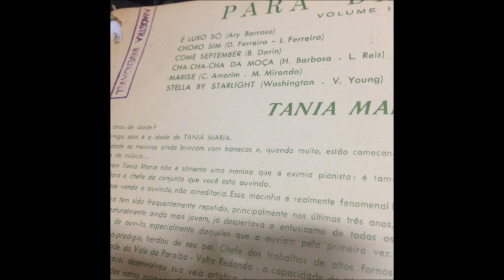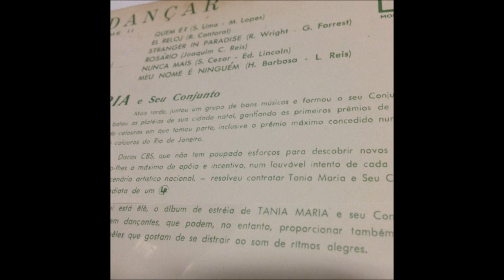Tania Maria E Seu Conjunto ‎– Para Dancar Vol. 2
Label:CBS ‎– 4013
Format:Vinyl, LP, Mono
Country:Brazil
Released:1963
Genre:Jazz, Latin:

Tracklist
1 E Luxo So
2 Choro Sim
3 Come September
4 Cha-Cha-Cha Da Moca
5 Marise
6 Stella By Starlight
7 Quem E
8 El Rejor
9 Stranges in Paradise
10 Rosario
11 Nunca Mais
12 Meu Nome E Ninguem